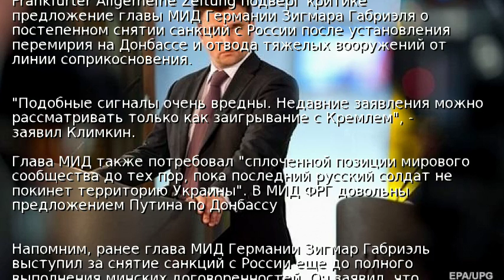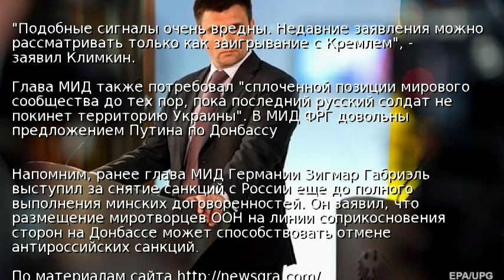Климкина возмутила идея снять санкции с России